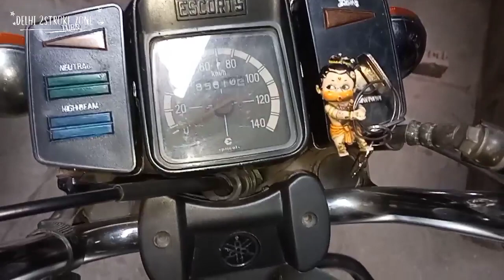Delhi to haryana small ride with RX100 explore sohan singh Fort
Delhi to Haryana small ride with rx100 explore sohan singh Fort @Delhi 2stroke zone